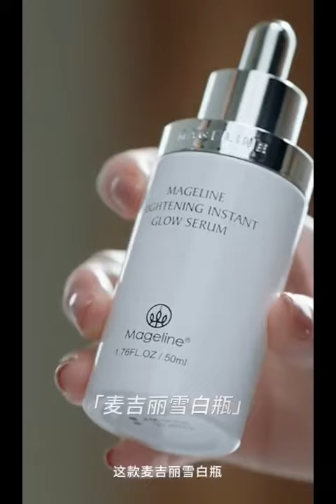张柏芝亮肤的秘密㊙️ 麦吉丽雪白瓶1500万焕亮因子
MAGELINE BRIGHTENING INSTANT GLOW SERUM

PRODUCT DESCRIPTION: Multiple precious brightening essences provide instant glow to skin while brightening skin from inside out. It helps improve dullness, uneven skin tone and defects while moisturizing skin to promote its self-resistance, leaving Skin delicate and Supple. Long-term use to reveal skin snowy brightness and vibrancy.

USAGE: Apply proper amount to face and neck skin evenly, gently massage with finger pulp until it is absorbed.

INGREDIENTS: WATER, GLYCERIN, NIACINAMIDE, TRIETHYL.HEXANOIN, PENTYLENE GLYCOL, BUTYLENE GLYCOL, CELLULOSE ACETATE, PHYTOSTERYLIOCTYLDODECYL LAUROYL GLUTAMATE,

NOTES: Only for external use, please do not use in case of skin damage or discomfort. If any discomfort occurs, please stop using and consult a dermatologist if necessary.

STORAGE METHOD: Please avoid direct sunlight and high temperature, and keep out of reach of children.

witness
instant brightening +37.88%
skin evenness +34.55%
pores refineness +34.75%
reduce dullness -40.65%
reduce fine lines -29.86%
reduce flaws and blemishes -34.86%
within 56days